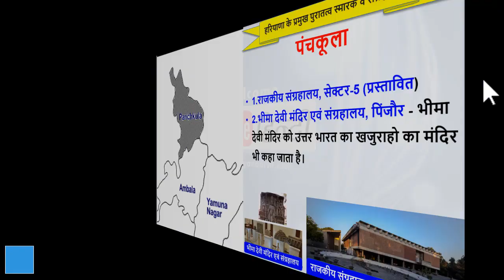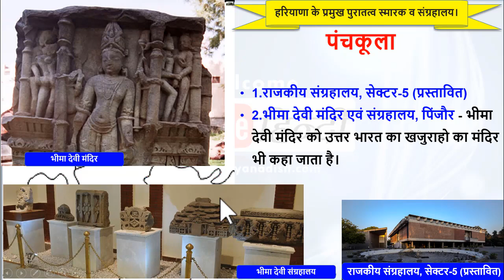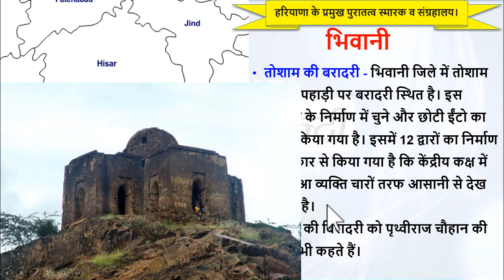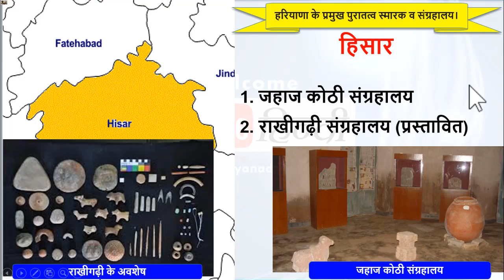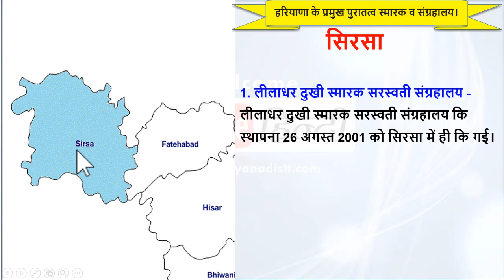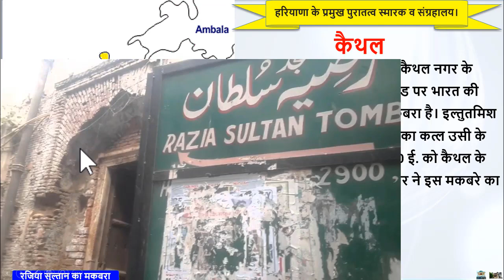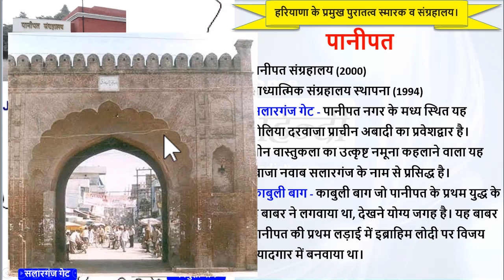Haryana GK | हरियाणा के प्रमुख पुरातत्व स्मारक व संग्रहालय। Archaeological and Museums of Haryana.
youtube hindi
hindi
Haryana GK
General GK
SSC Chsl
SSC Cgl
Railway